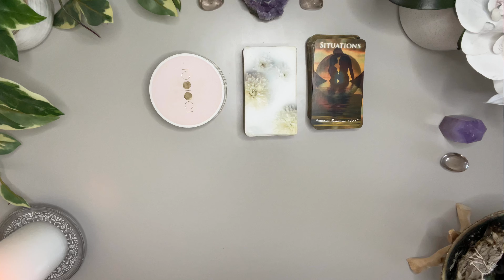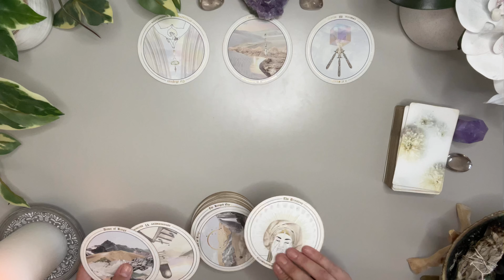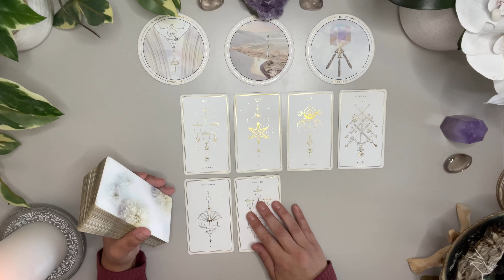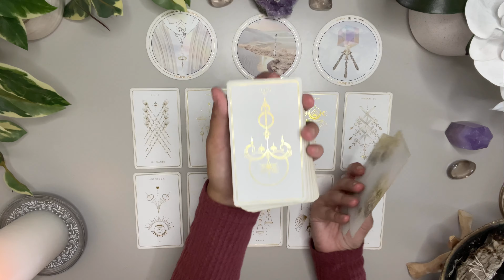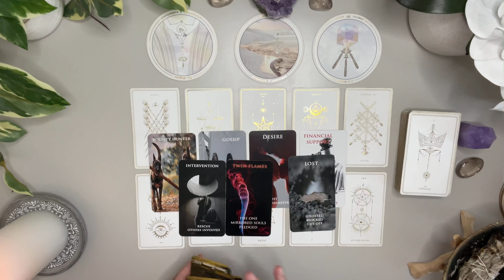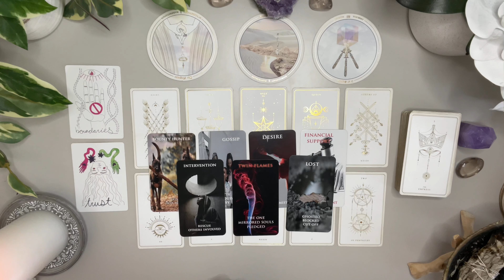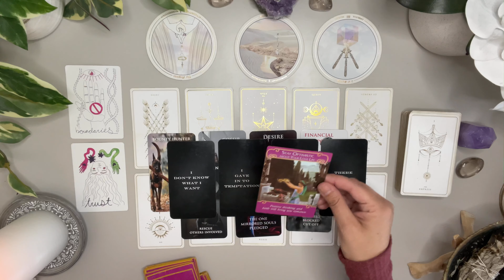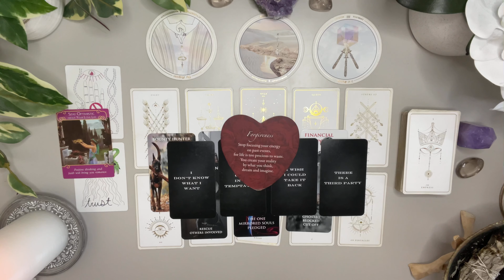Virgo Love 🤎 Someone Did NOT Expect You To Leave So Easy 👀 You Got Them Questioning Everything 🤭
BONUS AUGUST LOVE

DECKS
AccurateAf Tarot ( circle deck)- Etsy

Love & Peace
Charlie T.